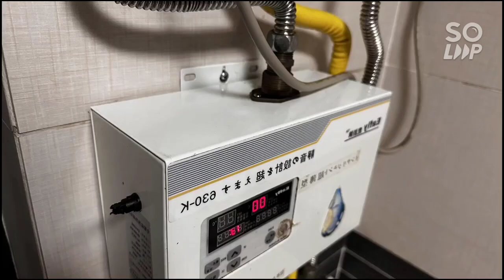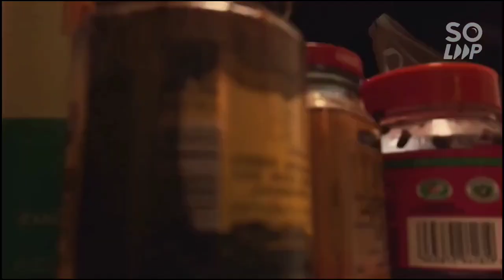Cleaning an Abandoned House Ten Years Ago🙄 How Did it Become in Your Opinion 🤔? Best House Cleaning